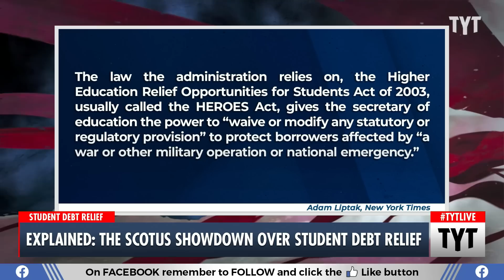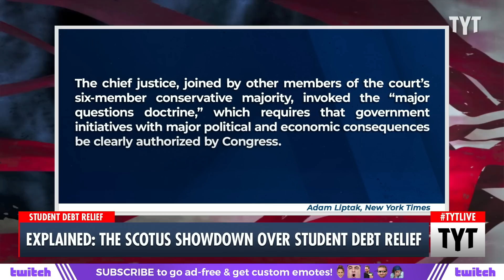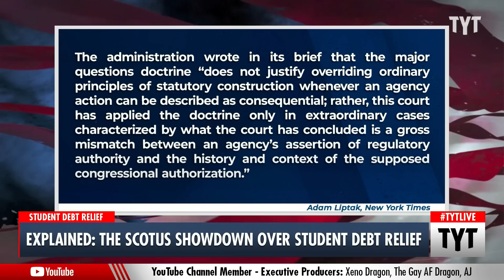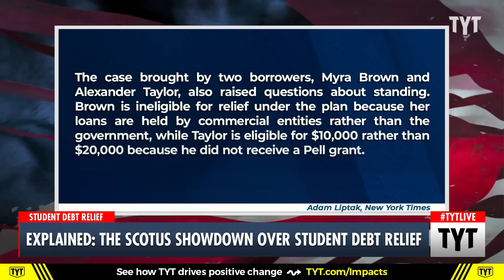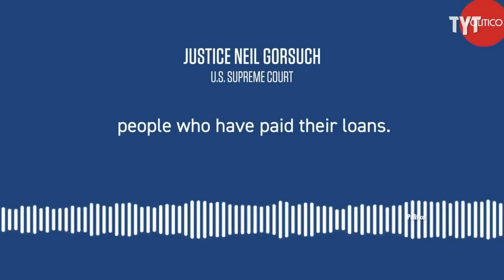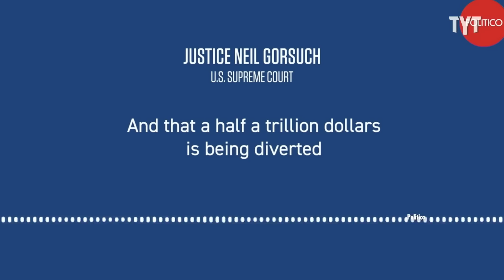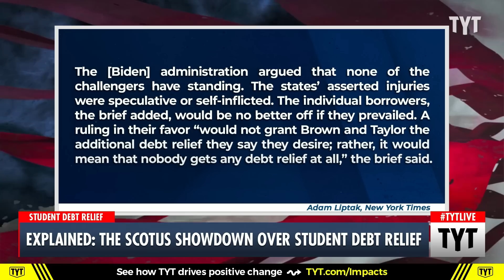PREDICTION: Supreme Court vs Biden's Student Debt Relief Program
The Supreme Court heard arguments about President Biden's student-loan forgiveness plan. Ana Kasparian and Cenk Uygur discuss on The Young Turks. Watch TYT LIVE on weekdays 6-8 pm ET.

"On the night before the Supreme Court was set to hear oral arguments over the Biden administration’s student loan forgiveness plan, Amanda Smitley sat outside the court on an aluminum blanket holding an umbrella.

She didn’t know when she planned to spend the night staked outside the highest court that it would be pouring rain, but she wasn’t discouraged.

“I’m feeling great,” said Smitley, 20, who already has around $10,000 in student debt as a college sophomore at PennWest California. She’ll have to take out more if she wants to fulfill her hopes of graduating and becoming a high school history teacher."

230228__TA02Scotus